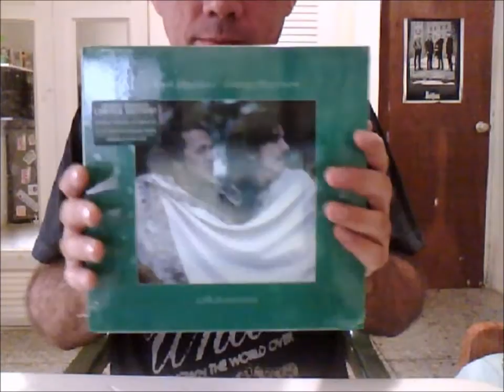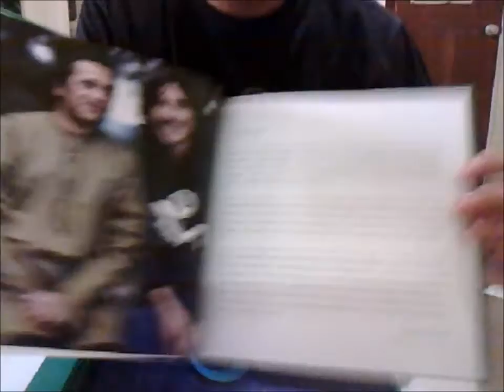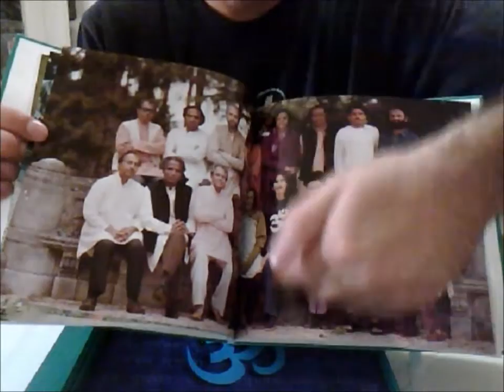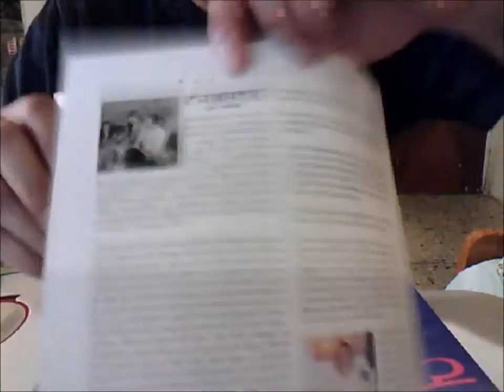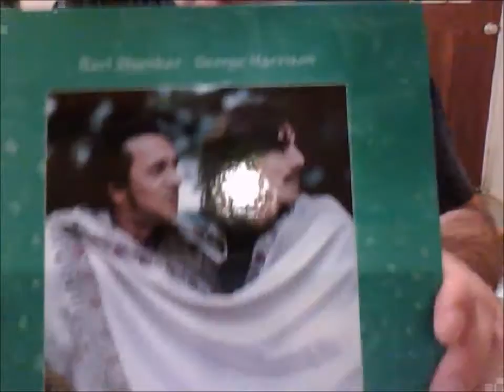George Harrison and Ravi Shankar Collaborations Box Set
Unboxing the Limited Edition of George Harrison and Ravi Shankar Collaborations Box Set.
Limited Edition 3CD/1DVD Box Set with magnetic clasp includes:
-56 Page Hardbound Book
-3 CDs in Replica Vinyl Sleeves
-1 DVD in Sleeve
-Uniquely Numbered Certificate Of Authenticity

'The friendship with George started in 1966 and that's when I met him along with the other three, but George was something very special from the very beginning. Something clicked between us and he was so interested in wanting to know about Indian music.'
- Ravi Shankar

'In 1966, through the grace of God my life was blessed and enhanced from the sudden desire to investigate the classical music of India. Although intellectually, I could not comprehend it the music, (which happened to be Ravi Shankar and the sitar) made more sense to me than anything I had heard in my life. When I read Ravi saying he felt he had only started, I was overwhelmed, humbled and encouraged to try and understand the music and the man much more.'
- George Harrison

This is how the interesting, unique and lifelong friendship began between Ravi Shankar and George Harrison. 'Collaborations' is a celebration of these two musical geniuses and how their friendship and deep mutual respect for each other created opportunities to push musical boundaries. This limited edition box set is uniquely numbered and includes a 56 page book with liner notes by Ravi and George 'in their own words,' a foreword by Philip Glass, as well as many previously unreleased photographs.

The albums include the following:

-Chants Of India CD (1997)
Creating music for ancient Sanskrit chants, while still maintaining the tremendous integrity and purity of them was a welcome challenge that George Harrison and Ravi Shankar undertook with great care and deliberation. Recorded over 3 sessions, two in Madras India and one in London, the music was composed by Ravi Shankar and produced by George Harrison. This album sold over 100,000 units in the US alone, and has been out of license for over 5 years.

-Music Festival From India CD (1976)
Under the auspices of the Material World Charitable Foundation, George Harrison invited Ravi Shankar and 17 Indian classical musicians including Shivkumar Sharma, Alla Rakha, Sultan Khan and others, to London to record an album. This troupe then toured Europe, culminating in a show at London's Royal Albert Hall. Composed by Ravi Shankar and recorded during five weeks in 1974, this album was produced by George Harrison. This album was only released on vinyl, and has not been available for over 30 years.

-Shankar Family & Friends CD (1974)
The first joint recording project between George Harrison and Ravi Shankar, 'Shankar Family & Friends' brought together Indian classical musicians and Western rock and jazz musicians, including Ringo Starr, Billy Preston, Jim Keltner, Tom Scott, Klaus Voormann and Hari Georgeson (George Harrison). Composed by Ravi Shankar and produced by George Harrison, one half of the album comprises instrumentals and songs, while the second half is a thematic ballet to a yet un-staged performance. This album was only released on vinyl, and has not been available for over 30 years.

-Music Festival From India DVD
A rare, previously unreleased concert performance of Ravi Shankar's 'Music Festival From India' album recorded at London's Royal Albert Hall in 1974. The DVD includes the concert film, seperate concert audio and bonus feature (Ravi and Anoushka Mixing in 5.1).

George Harrison opened the Royal Albert Hall show with a warm introduction for his friend Ravi Shankar. This entire concert was originally filmed and recorded for the Material World Charitable Foundation. Over the years, many of these master films have been lost, destroyed or misplaced. This bonus DVD compiles all the complete filmed performances discovered from this historic concert, and the entire concert in stereo and 5.1 audio.